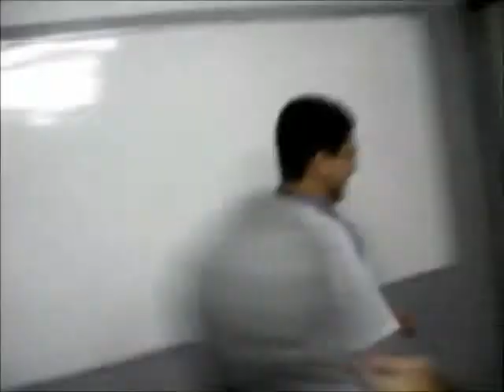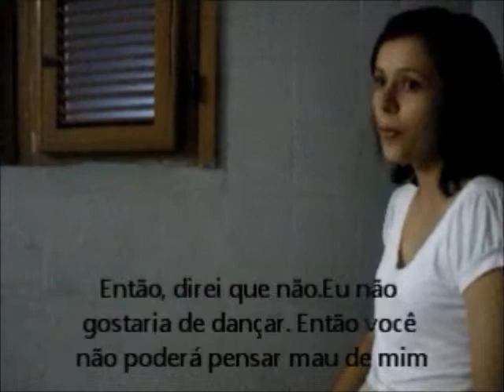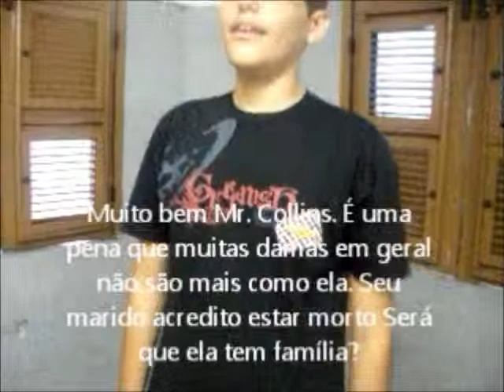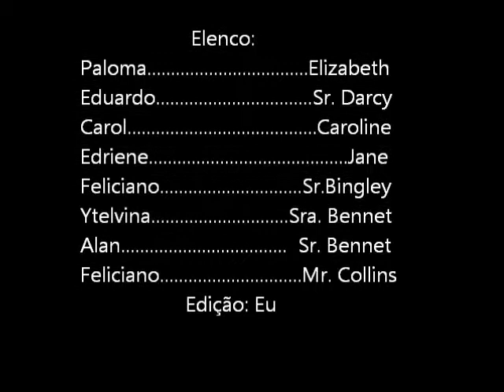Trabalho de Inglês- 2 ° Prime ' Pride and Prejudice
Professora Silvana, Colégio Sant'Ana  ^^